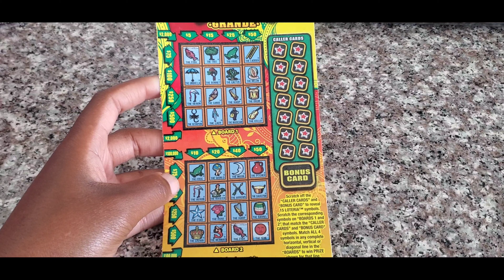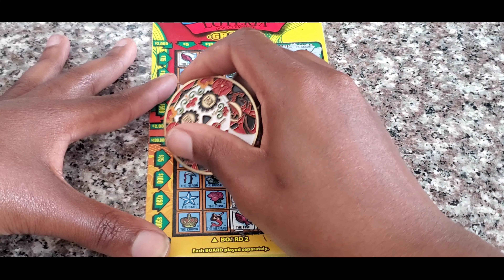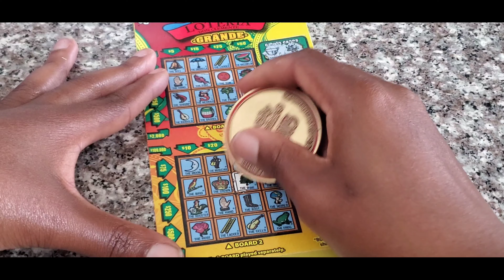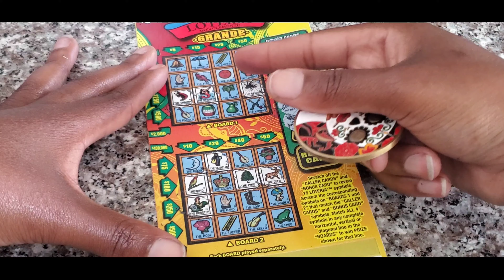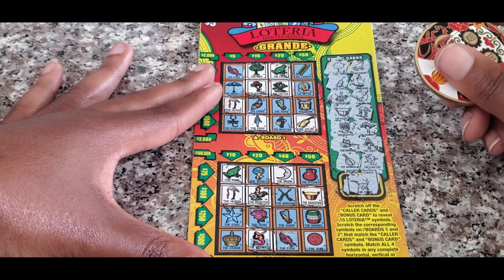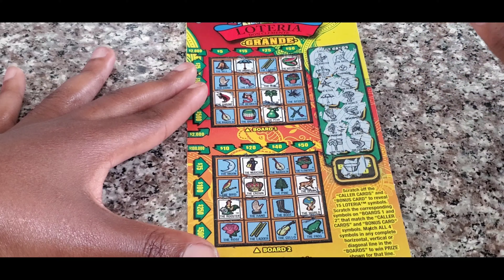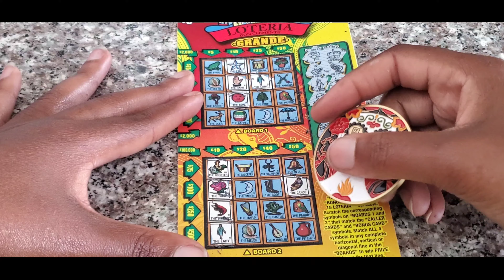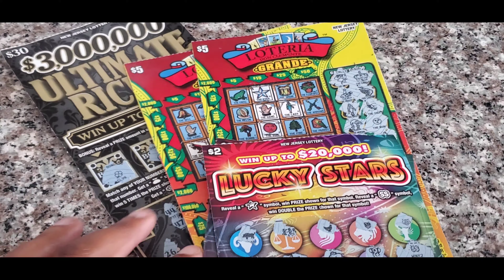Loteria Letssss Goooo!!! 🥳🎊🎉